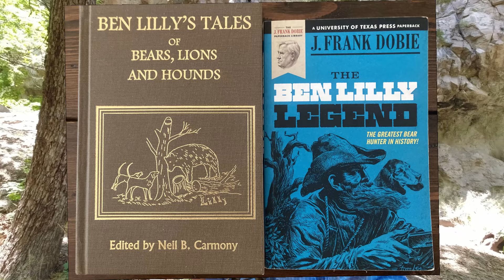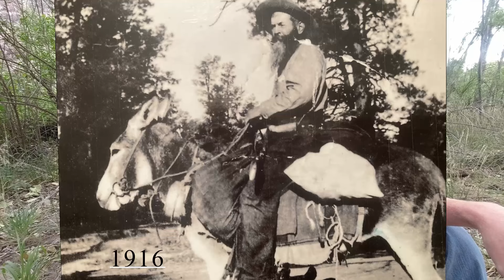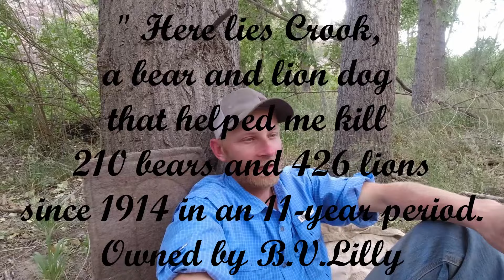Gila Wilderness: Ben Lilly, Indian graves, and mule problems on Sapillo Creek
Going down Sapillo Creek to the Gila River, I show you some of the history in that area. There are ancient ruins, places where mountain men stayed while hunting bears and lions, and big ranches flourished at the turn of the century. I had some problems with a mule along the way and was able to catch some smallmouth bass. There was a variety of wildlife present such as Couse deer, mule deer, Mearns quail, Gambel's quail, turkeys, and Gila trout. This was an overnight pack trip to show you a little of what is in the area.